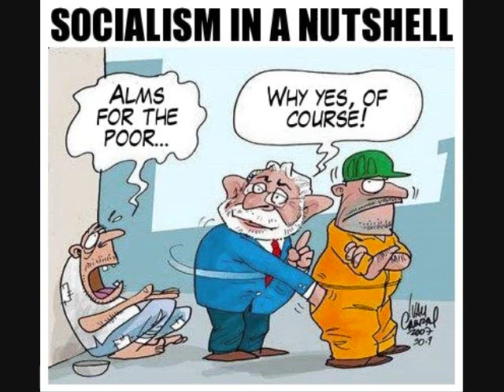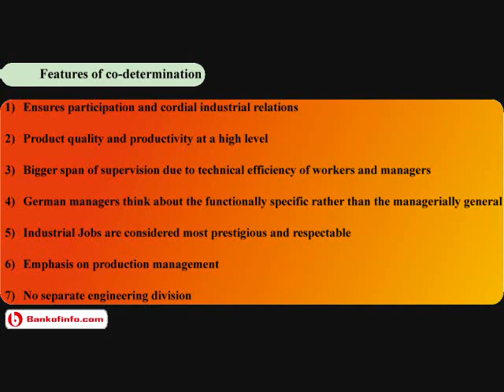Leftists need liberals to spread their message. So freaking vote! / After School Democracy ep 15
There is a long painful history of leftists refusing to work with or compromise with liberals and so both parties lose their freedoms and Knowledge of leftist theory is efficiently suppressed and forgotted by a populous.   Leftists in America are incredibly small and new, and need liberals to help at least protect their free speech so their ideas can actually spread.